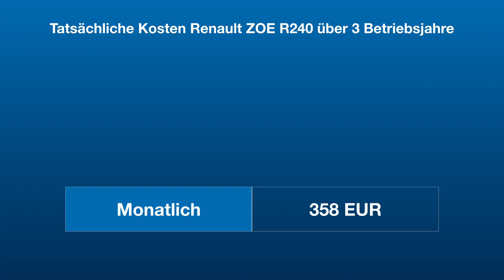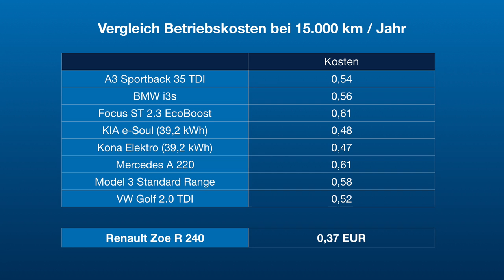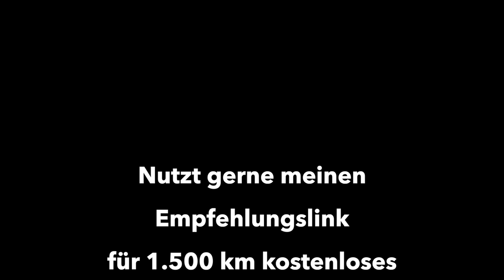Drei Jahre Renault Zoe - die wahren Betriebskosten, Tipps bei Verkauf mit Batteriemiete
Nach drei Jahren Renault Zoe haben wir das kleine Elektroauto schweren Herzens verkauft. Worauf sollte man beim Verkauf mit Batteriemiete achten? Und wie hoch waren die Betriebskosten bei uns nach drei Jahren Renault Zoe? Welche Total Costs of Ownership sind bei dem Elektroauto angefallen?
Es war ein Abschied im Guten, denn wir waren sehr zufrieden.

Bedingt durch die Batteriemiete ist der Verkauf einer gebrauchten Renault Zoe gar nicht so einfach, denn eine Inzahlungnahme beim Händler wird in der Regel abgelehnt. Bleibt also nur der Privatverkauf. Der Markt ist allerdings voll von gebrauchten Zoes, was es nicht leichter macht. Und was hat uns das Auto in drei Jahren gekostet? Die Antwort ist in diesem Video.

Bei Fragen zum Thema Elektromobilität:
RCI Banque Niederlassung Deutschland
Telefon: 02131/ 401045 (Montag bis Freitag 8:30 – 17:00)

Mein Equipment:
Rode Wireless Mikro